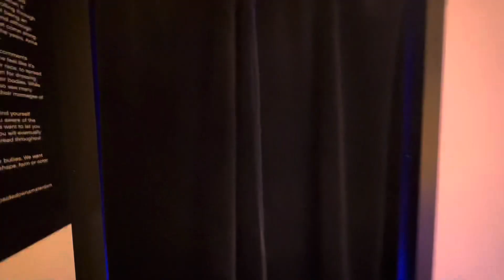Recreational place in Amsterdam - THE UPSIDE DOWN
This place is amazing, you’re like in a different dimension.